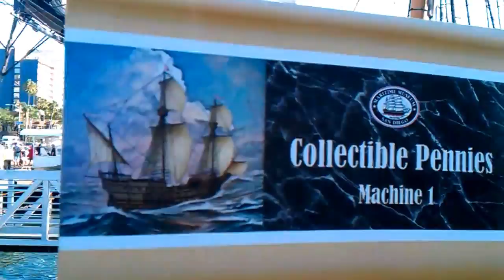HMS Surprise & Star of India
Maritime Museum of San Diego
Adresse: 1492 N Harbor Dr, San Diego, CA 92101, Vereinigte Staaten